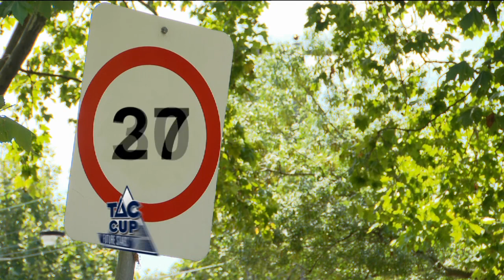Slowing Down with Michael Gibbons